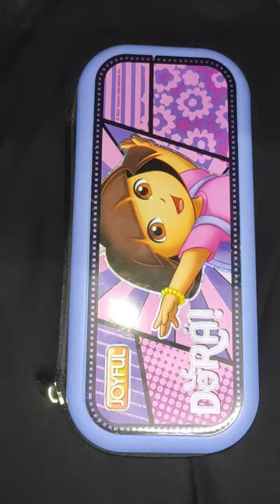Dora pencil box